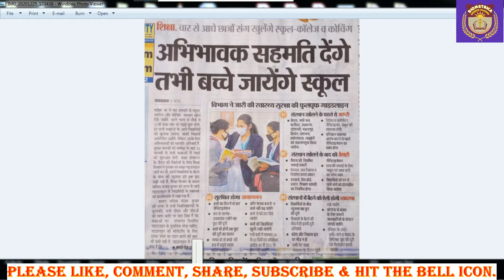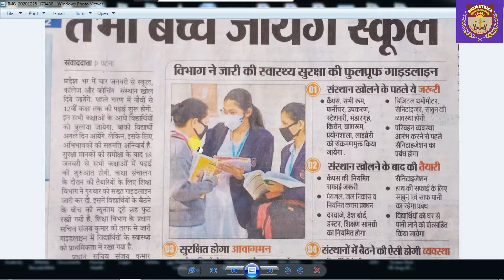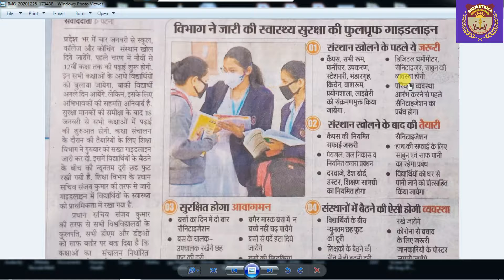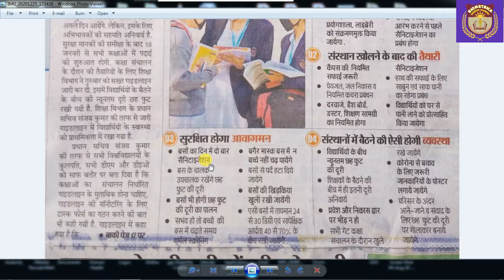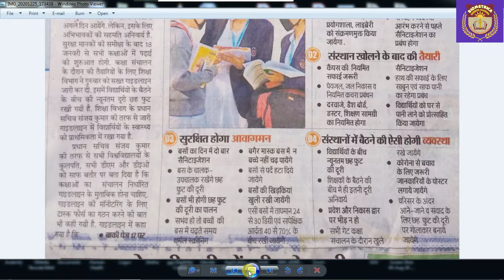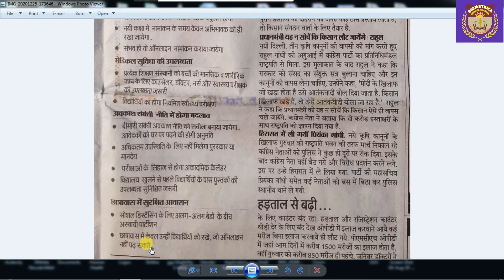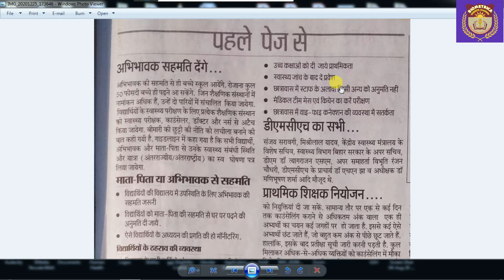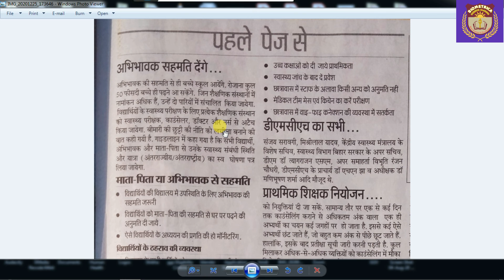Bihar issues Schools, Colleges & Coaching reopening guidelines स्वास्थ्य सुरक्षा गाइडलाइन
Bihar issues Schools, Colleges & Coaching institutions reopening guidelines.
The Bihar education department has issued strict elaborate guidelines for reopening of schools, colleges, & coaching centers from January 4, 2021.